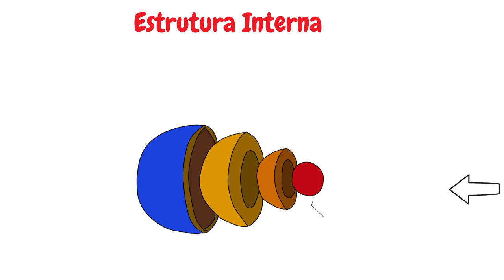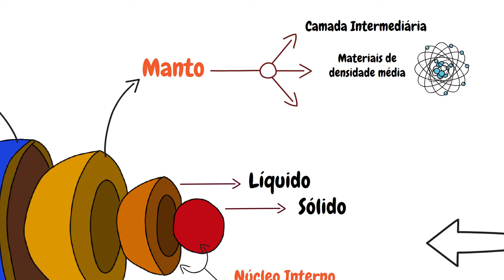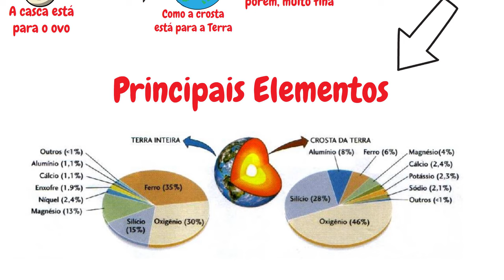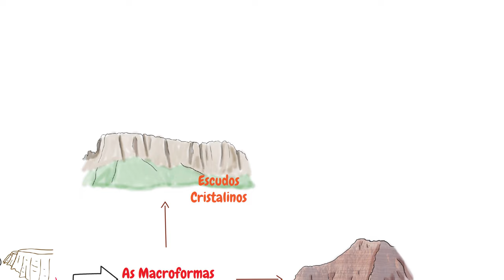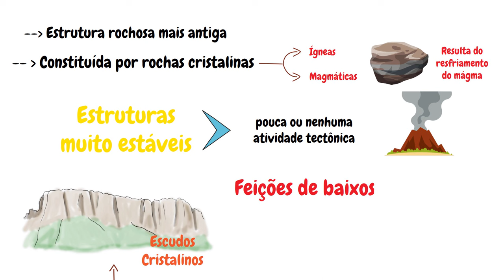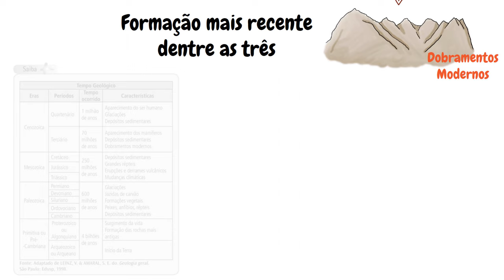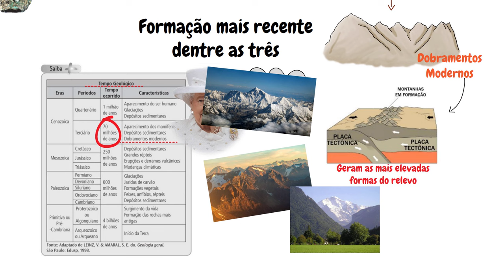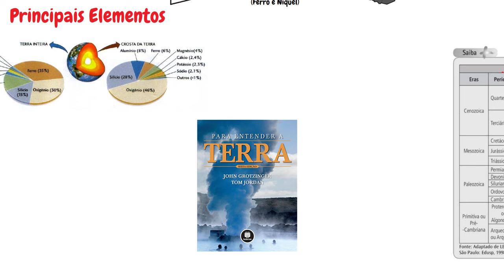Conheça a Estrutura Geológica da Terra (interna e externa) - Geologia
Neste vídeo você vai conhecer a estrutura geológica da Terra, tanto a estrutura interna quanto a interna - Geologia

Linha do Tempo:
00:00 - Introdução
00:25 - Estrutura Interna
04:20 - Estrutura Geológica Externa
04:40 - Escudos Cristalinos
05:35 - Bacias Sedimentares
06:40 - Dobramentos modernos

Você sabe como estrutura geológica brasileira e  como estrutura geológica da terra? Neste vídeo você vai entender como é formada a estrutura geológica da terra e a  estrutura geológica no brasil.

A estrutura geológica do planeta é constituída por  escudos cristalinos (plataforma continental), bacia sedimentar e dobramentos modernos, sendo que no Brasil só existem escudos cristalinos (cratons) e bacias sedimentares.

Já a estrutura interna do planeta é constituída pela crosta terrestre (litosfera), pelo manto terrestre e pelo núcleo terrestre. Sendo assim constituída a estrutura geral da terra.

A estrutura geológica da Terra está diretamente relacionada com as formas do relevo (estrutura geológica e relevo), sendo que as primeiras é que sustentam as segundas. Sendo assim, estrutura geologica e relevo estão intinsecamente relacionados

Este assunto é extremamente importante para a Geografia, principalmente nos campos da geomorfologia, da geologia e da geografia fisica, Além de ser muito importante para o ENEM (ENEM 2023) Acompanhe comigo através deste mapa mental